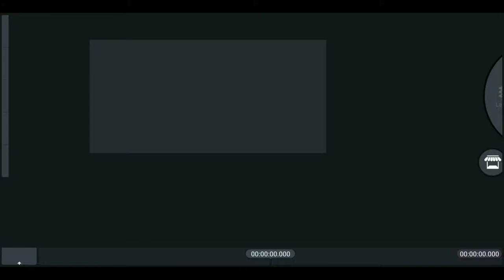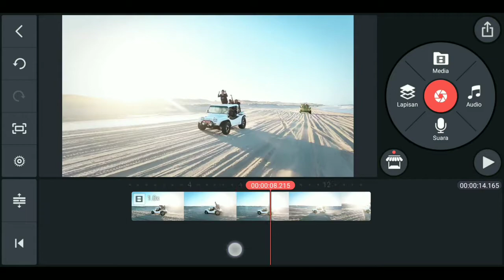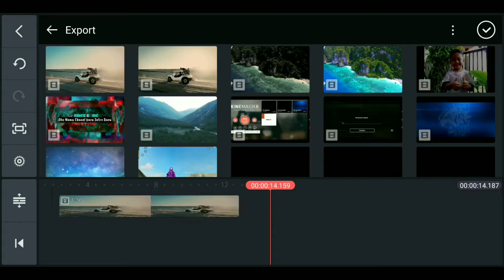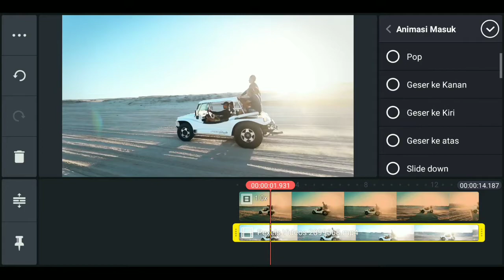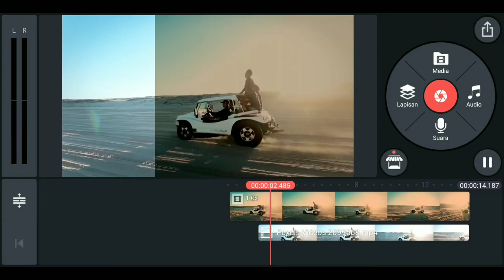Cara Color Grading di Kinemaster - Kinemaster tutorial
✨Subscribe™ ( 100% Gratis )⤵⤵:
Timestamp📌

00:00 intro
00:14 request kalian
00:44 tutorial tonton sampai akhir
04:45 sedikit kata kata
05:20 outro